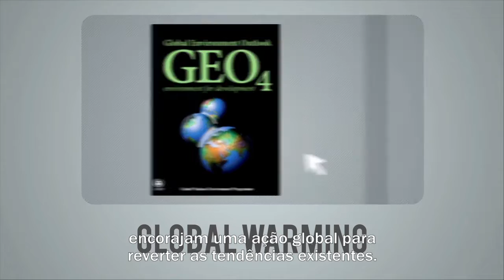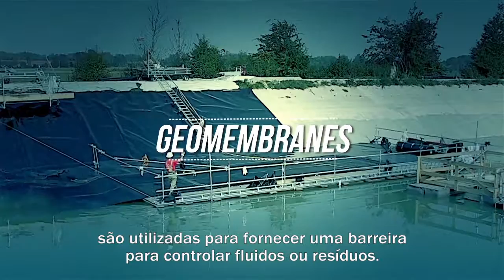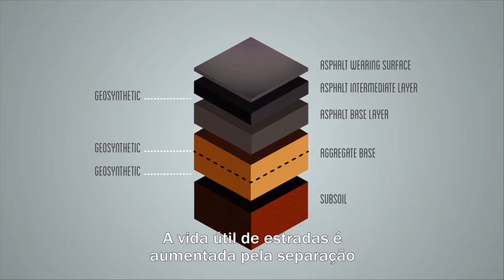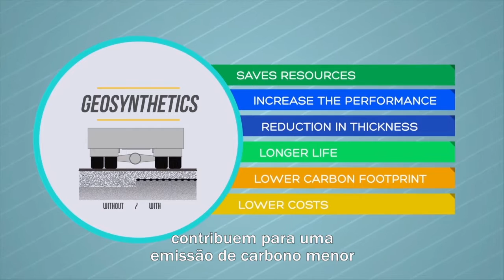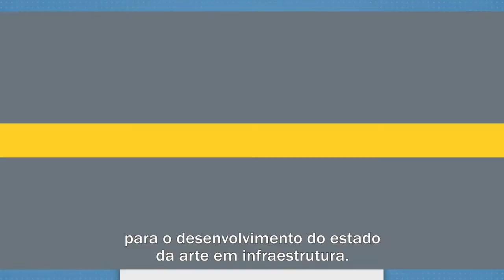Geossintéticos para o Desenvolvimento Sustentável - (Portuguese - High Res)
Geossintéticos para o Desenvolvimento Sustentável

O novo vídeo produzido pela Comissão da Sociedade de Educação Internacional de Geossintéticos, faz a pergunta: "O que define a qualidade de vida"

É uma questão está sendo respondida com uma chamada de soluções que sejam sustentáveis ​​e protejam o planeta terra e seus recursos limitados. Cada vez mais, as soluções de infraestruturas sustentáveis ​​estão utilizando geossintéticos de alta qualidade. Como o aumento da demanda de melhores condições de vida é impulsionada pela crescente população mundial, o consumo está superando a oferta de praticamente todos os recursos. O vídeo procura mostrar como geossintéticos são uma solução sustentável para a construção de projetos de infraestrutura civis, geotécnicos e ambientais.

A criação do vídeo foi liderada por Sam Allen, vice-presidente da TRI / Ambiental, Dr. Neil Dixon (UK Chapter) e Dr. Gary Fowmes (UK Capítulo), ambos da Universidade de Loughborough, com o apoio de um dos fundadores da IGS, Dr. JP Giroud, e a secretária da IGS Elizabeth Peggs. A versão beta estreou em 10 ICG em Berlim, e agora ele está disponível para o público no canal YouTube da IGS.